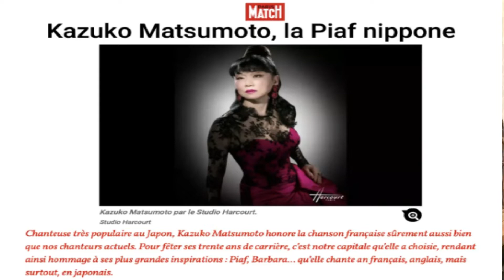和chanson 松本かずこさんインタビューVo１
はじめまして　ともみです。
今回は大阪にお住いのシャンソン歌手の
松本かずこさんとお話しさせていただきました。
松本さんは２０２１年の１０月７日にフランスパリの
老舗コンサートホール「オランピア劇場」にて単独公演をし
帰国されました。
そのインタビューを良かったら見てくださいませ♪